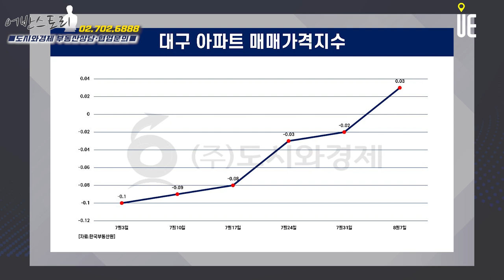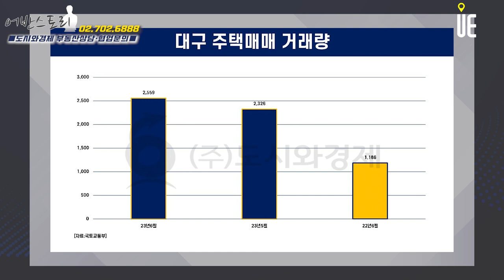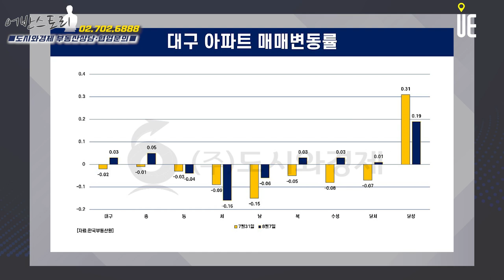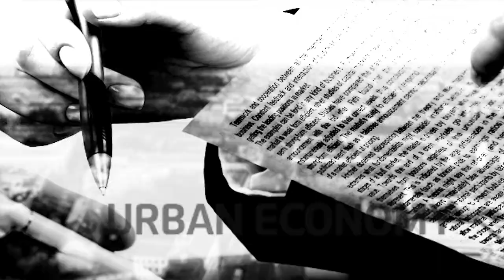대구지역 아파트 매매가격 상승세!! 거래량 회복, 미분양주택 가구수도 줄어 [어반스토리]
6월 대구의 아파트 매매량은 2264건
전월(2058가구) 대비 10% 증가
작년 6월(834건)
올해 1월 894건
 2월 1525건
4월부터 3개월 연속 2000건대 기록

미분양

6월 기준 대구의 미분양 아파트는 1만1409가구
전월(1만2733가구) 대비 1324가구 감소
전국 미분양 주택 가구 수가 한달 사이 2477가구 감소
절반 이상이 대구에서 감소